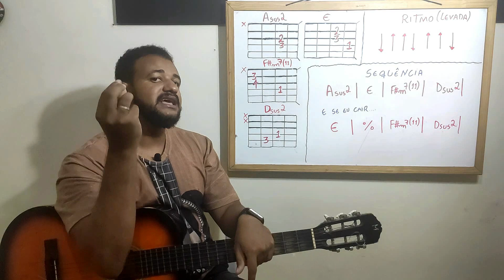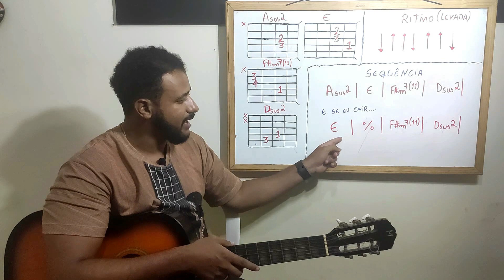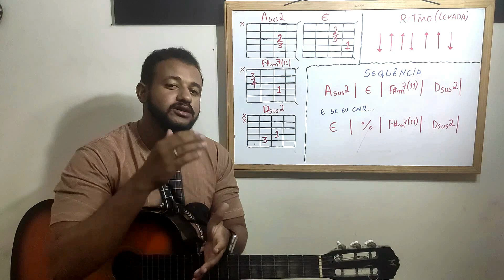Aula de Violão Gospel ( Aquieta Minh’Alma ) – Ministério Zoe